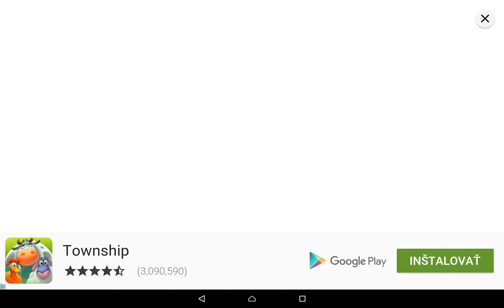Ako získať v CROSSY ROAD novú postavu / How to get new character in CROSSY ROAD | Latix